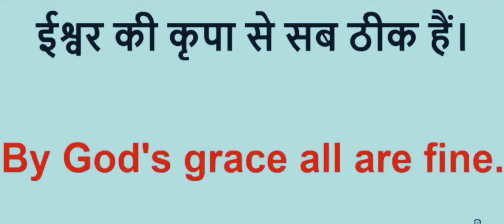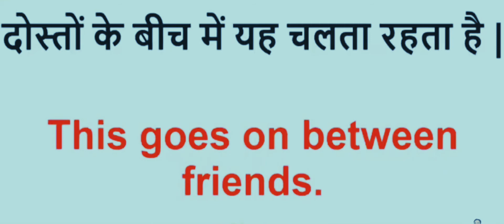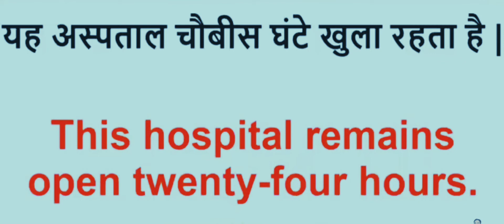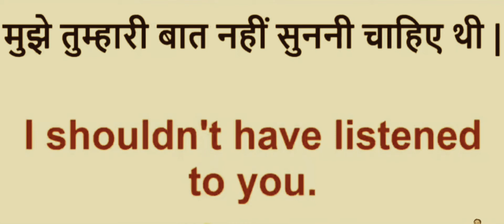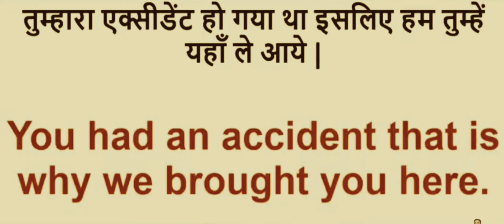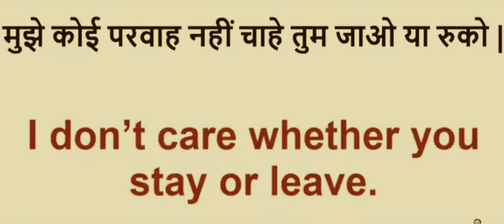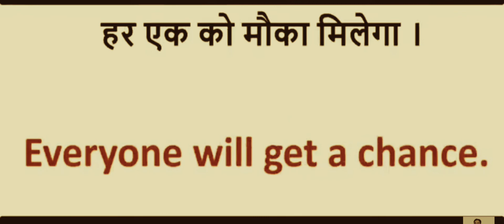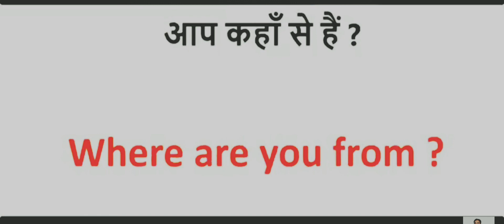Speak English and learn Part 2.